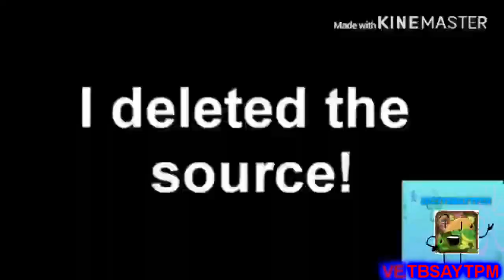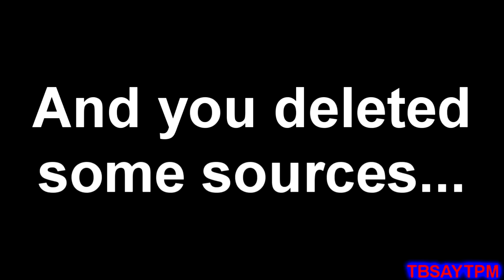(YTP Tennis) Creepy Towering Clown Returns! (Round 16 Vs Entbratrules27TheScanBoi And YTPer) (Final)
Now it's only 2 minutes lol
EDIT: As of 7/18/20, Me and Entbratrules27TheScanBoi And YTPer are doing V2, so this is the Final round of V1